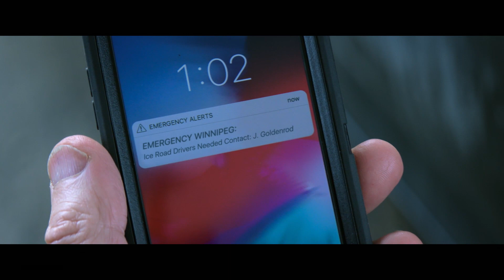THE ICE ROAD | Trailer & Filmclips deutsch german [HD]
| "The Ice Road" (Trailer deutsch german) | Kinostart: 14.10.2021
DANKE! :)

Offizieller deutscher Kino-Trailer zu dem Film "The Ice Road".

Originaltitel: The Ice Road
Thrillerdrama, US 2021
Filmverleih: Wild Bunch Germany

Schauspieler/Darsteller: Liam Neeson, Laurence Fishburne, Marcus Thomas, Benjamin Walker, Amber Midthunder, Holt McCallany u.a.

Regisseur: Jonathan Hensleigh

Nach dem Einsturz einer abgelegenen Diamantenmine, macht sich der erfahrene Ice Road-Trucker Mike McCann (Liam Neeson) mit seinem Bruder Gurty (Marcus Thomas) sowie einem Team mutiger Fahrer (Laurence Fishburne, Amber Midthunder) auf eine gefährliche Rettungsmission. Sie transportieren mit ihren Trucks die tonnenschwere Ausrüstung, die für die Bergung der verschütteten Kumpel dringend benötigt wird. Es gibt nur einen Weg zur Mine und der führt über die gefährlichen Ice Roads der gefrorenen Seen im äußersten Norden Kanadas. Die Mission gerät zum Wettlauf gegen die Zeit: Schmelzendes Eis, Lawinen sowie ein brutaler Schnee-Sturm sorgen für dramatische Situationen - während den eingeschlossenen Minenarbeitern der Sauerstoff ausgeht. Doch die eigentliche Bedrohung der spektakulären Mission kommt von ganz anderer Seite - jemand spielt ein falsches Spiel!